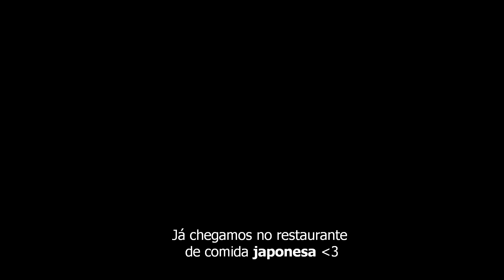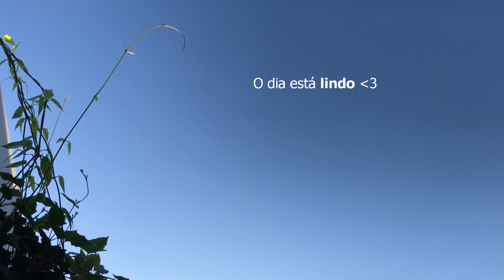COMIDA JAPONESA | CAFÉ DA MANHÃ NA ÁREA EXTERNA | PINTAMOS OS MUROS DA NOSSA CASA e muito mais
Oi gente ♥, tudo bem? Temos uma novidade, pintamos os muros da nossa casa, ainda não é a cor final, mas já ficou com outra cara 😍
Fomos passear no shopping, comemos comida japonesa, fui de carro sozinha para casa da minha mãe, aproveitamos para tomar café da manhã na área externa, foram dias maravilhosos e compartilhei com vocês.

Espero que gostem de passar esse tempo comigo ♥

Um beijo ♥